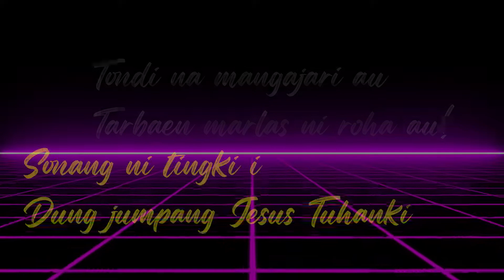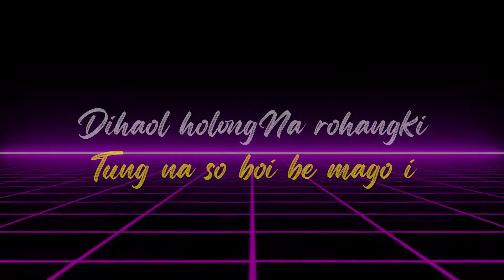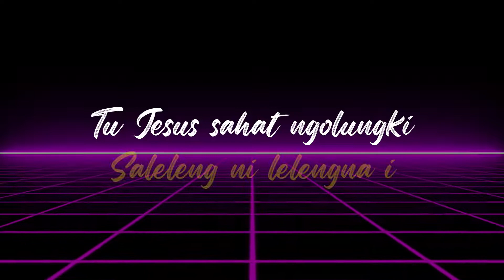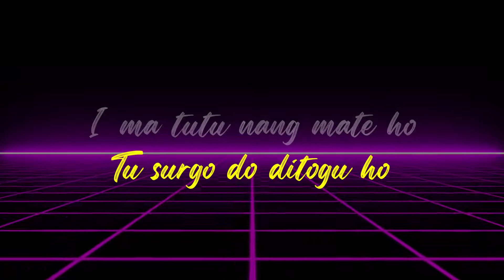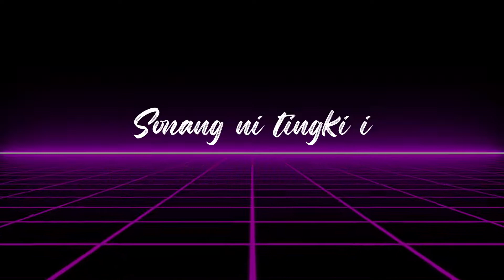MAROLOPOLOP TONDINGKI (BE 435) - GBI Rumah Persembahan (Heaven Lyrics || Lirik Lagu Rohani)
BE 435 MAROLOPOLOP TONDINGKI

Marolopolop tondingki
Ai naung di tobus Jesus i
Hamu sude, bege ma i
Sai las rohangku mandok i

Reff.
Sonang ni tingki i
Dung jumpang Jesus Tuhanki!
Tondi na mangajari au
Tarbaen marlas ni ro ha au!

Dihaol holong-Na rohangki
Tung na so boi be mago i
Mata-Na do manatap au
Pinggol-Na tumangihon au

Tu Jesus sahat ngolungki
Saleleng ni lelengna i
Rap dohot au endehon ma
Endengku na imbaru da

O rohangki, sai tahan ma
Sitobus ho, ihuthon ma
I ma tutu, nang mate ho
Tu surgo do ditogu ho